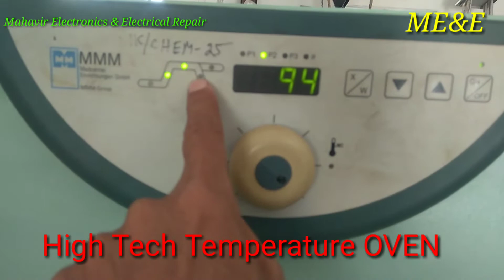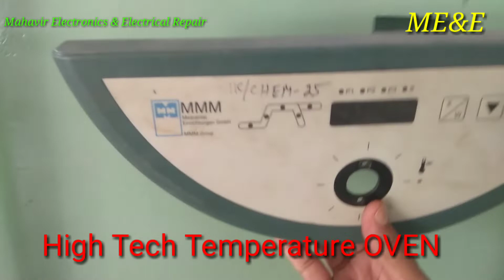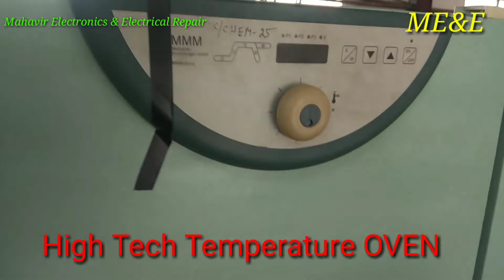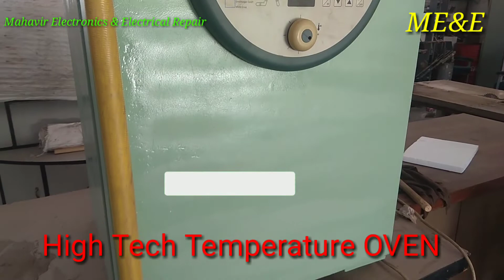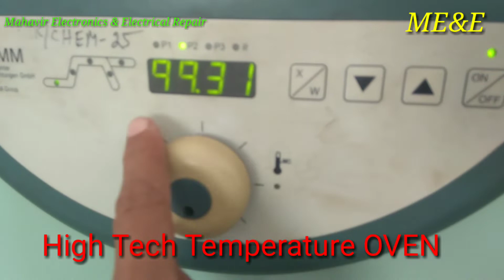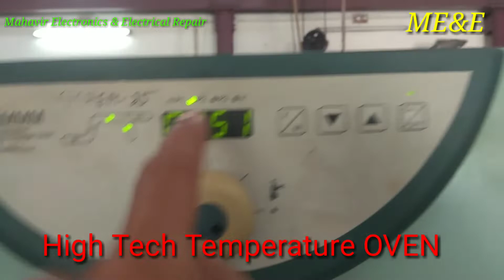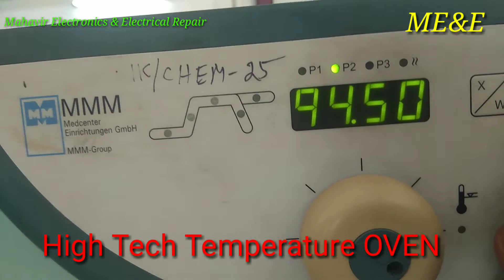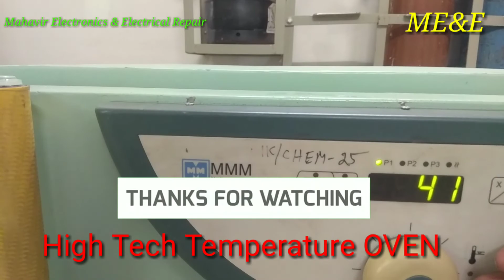High Tech Temperature OVEN ||Oven ki waring Krna shikhe||Temperature Controller ko Set Krna shikhe